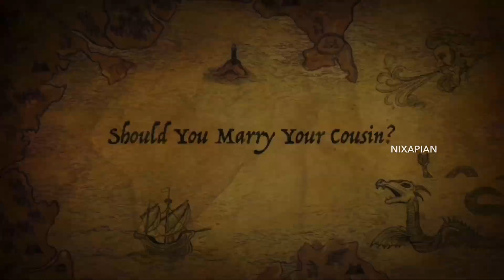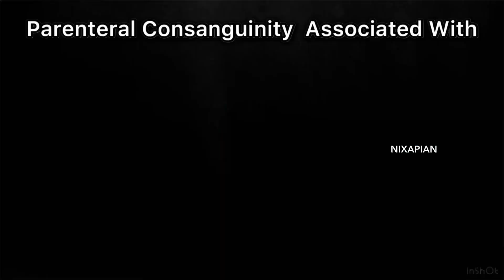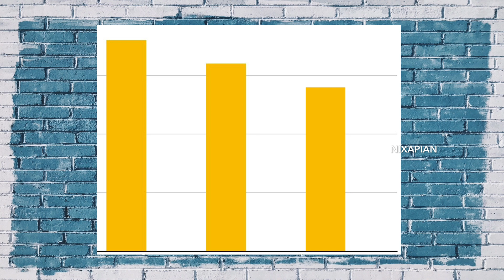Incest, Consanguinity & Inbreeding: Never Marry Your First Cousin?! || Nixapian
Incest, Consanguinity & Inbreeding: Dont marry your cousin!!

What are the risks associated with marrying your cousin?
What is consanguineous Marriage?
 What is inbreeding depression?
Why did the pharaoh Tutankhamun die so early?
Why did the ancient Egyptians marry within the family?
Know the answer to all such questions in this video.✌️

THINK BIG! THINK NIXAPIAN!

Explore. Experience. Evolve.

Attribution